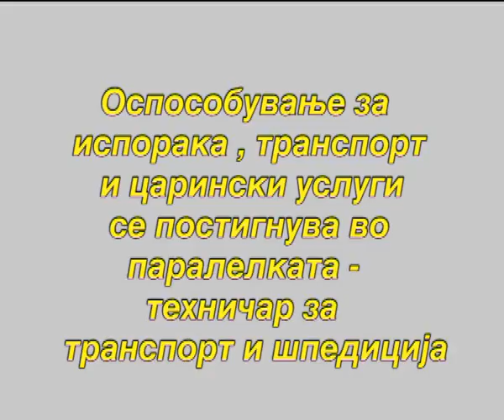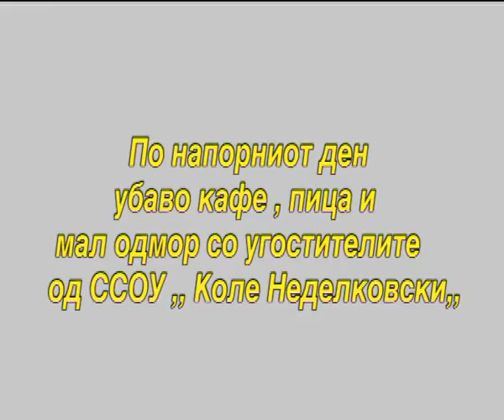SSOU "KOLE NEDELKOVSKI" - REKLAMEN SPOT ZA UPIS VO UCEBNATA 2013/2014 GODINA